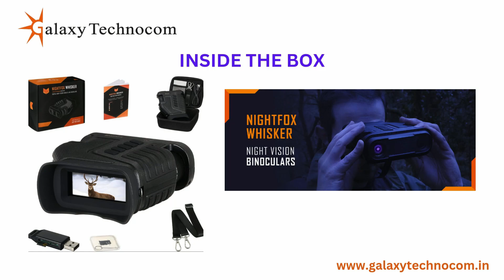Nightfox Wisker Nightvision Binoculer Video Galaxy Technocom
Nightfox Whisker Nightvision Binoculer
Introducing the Nightfox Whisker, our advanced night vision device designed for ecologists, conservationists, and wildlife enthusiasts. This cutting-edge companion offers unparalleled clarity in low-light conditions, featuring a wide scanning angle of up to 57° and an adjustable 10x optical zoom—ensuring you never miss important details.

Ideal for wildlife observation, police departments, armed forces, and security agencies, the Nightfox Whisker delivers high-performance night vision with manual IR focus and extended long-range capabilities. Easily record your observations with the included micro SD card and reader, while the integrated rechargeable battery keeps you powered on the go. For stable, high-quality footage, simply mount it on a tripod. Part of the exclusive Nightfox range, the Whisker harnesses Darknight Clearvision technology for exceptional image quality even in the darkest environments.

Authorized Distributor: Galaxy Technocom
For more details or purchasing information, please contact Galaxy Technocom.